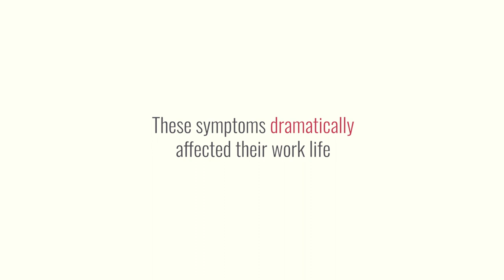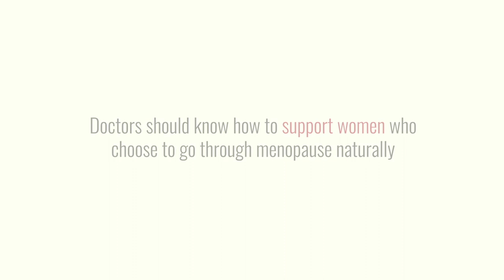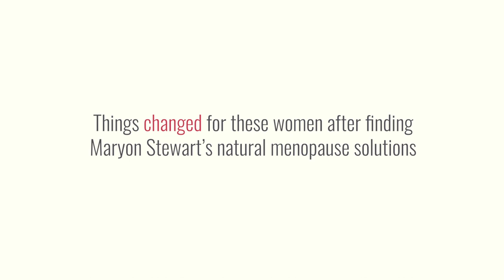Managing Menopause the Natural Way with Maryon Stewart